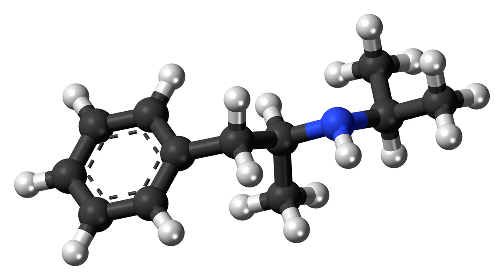Isopropylamphetamine | Wikipedia audio article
This is an audio version of the Wikipedia Article:
Isopropylamphetamine

SUMMARY
Isopropylamphetamine is a psychostimulant of the phenethylamine and amphetamine chemical classes. It is an isomer of propylamphetamine and was discovered by a team at Astra Laekemedel AB. The isopropyl moiety reduces the stimulant activity of the compound but greatly increases the duration of action. For this reason, the compound has only found use in the research.